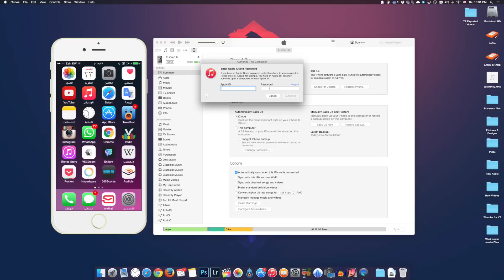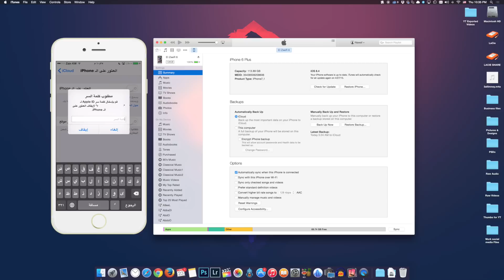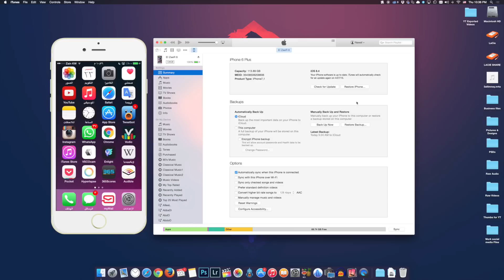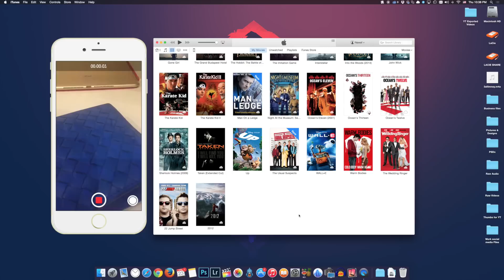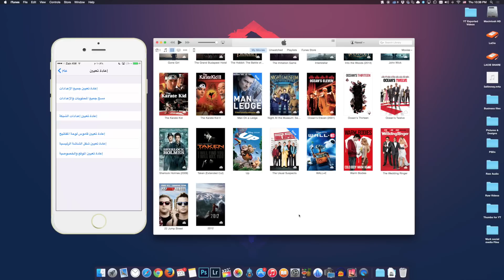شرح الفورمات لجهاز الآيفون بأمان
السلام عليكم

في هذا المقطع الأول من سلسلة شروحات فورمات الأجهزة بأمان لضمان تصعيب إسترجاع البيانات بعد مسحها من الجهاز وفي هذا المقطع شرح عملية الفورمات لجهاز الآيفون أو الآيباد أتمنى أن ينال على استحسانكم وإن أفادكم المقطع أتمنى نشره لتعم الفائدة.

Thumbnail background credit: Justin Maller